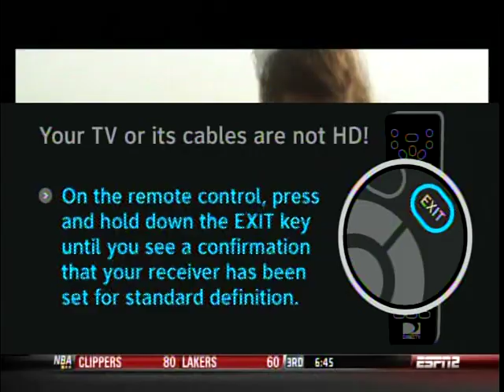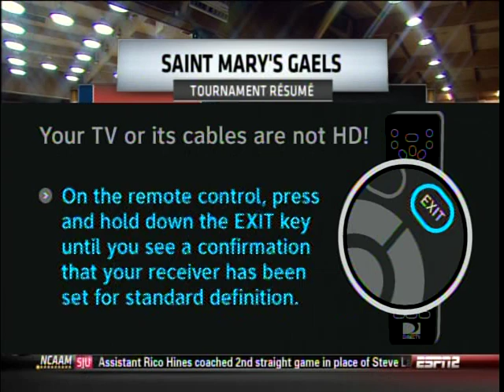Zags at St.Mary's, Feb 14, 2013, part 6